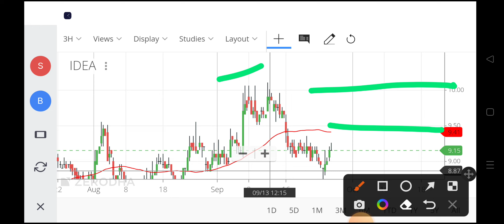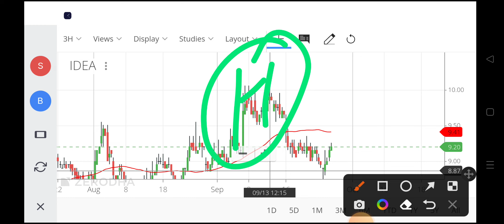voda idea share news,vodafone idea share latest news,vodafone idea share latest news today,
vodafoneideasharelatest newstoday
idea share price today,
idea nse,
vi share price today,
idea share news,
idea shares,
vi share price bse,
idea share market,
today idea share price,
idea share market price,
idea vodafone share market,
voda idea share latest news,
voda idea share price,
voda idea share news hindi,
voda idea shareholding pattern,
voda idea share latest news telugu,
what about vodafone idea share,
voda idea latest news,
vi share,
should i buy vodafone idea share,
vodafone idea shares by rachana ranade,
vodafone idea share lena chahiye ya nahi,
vodafone idea share e voting,
should i buy idea shares now,
vodafone idea share ka kya hoga,
vodafone idea share in future,
vodafone idea ka share kyu gir raha hai,
vodafone idea ke share,
idea vodafone share ka latest news,
vodafone idea share latest news kannada,
latest news of idea share